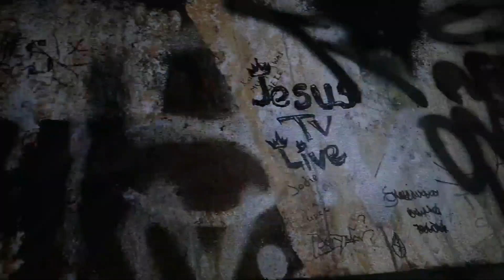WE EXPLORED AN ABANDONED BOATHOUSE!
Follow Exploring With KJ he is my best mate, we met on Live.me:

Join my journey be a savage!